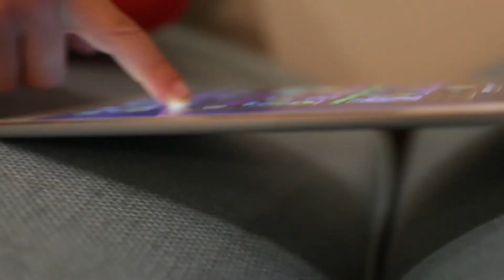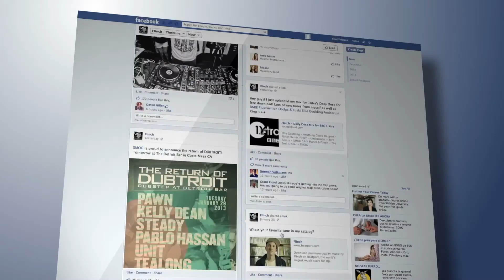Tech Time for Children with Autism Part 2 | Autism Screen Time | Autism and Technology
Dr. Brett Merrill has a PhD in clinical psychology and has quite a bit of experience working with teens and young adults for those on the spectrum. In this course he is going to
talk a lot about tech time and knowing some of the the problems that come along with tech time knowing how much is too much for tech time and then if you are wanting to make changes in your life like some simple ways of doing that are  going to help you know what to do if your child with autism is spending too much time on tech and you're just really unsure of how to make those changes.